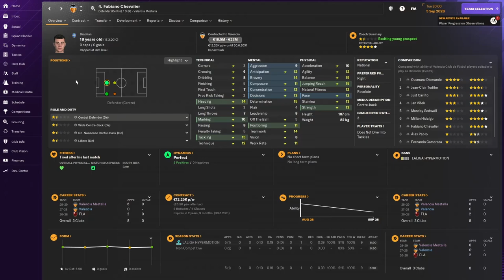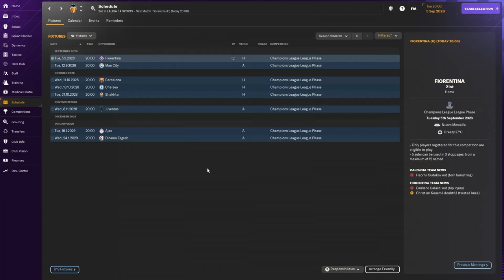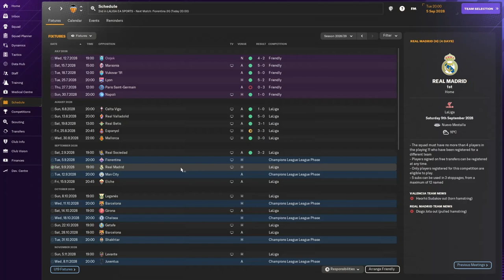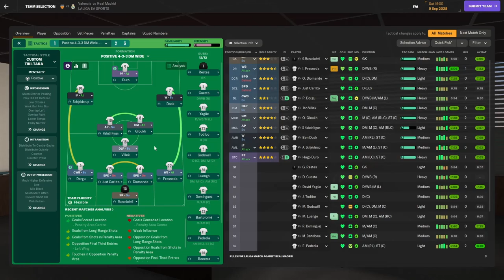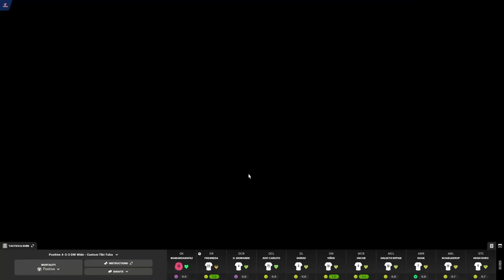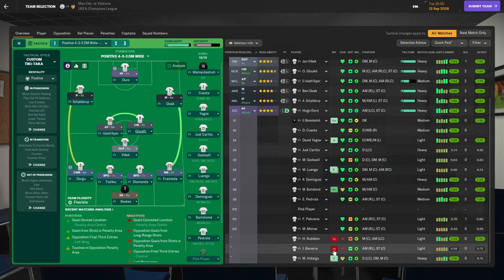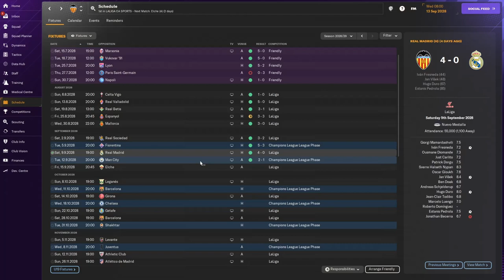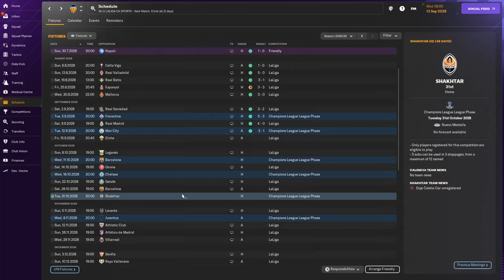FM24 VALENCIA REBUILD Ep. 31 Football Manager 2024 LET'S PLAY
Welcome to episode 31 of my Football Manager 2024  save with Valencia in La Liga. In this FM24 episode, we begin a new journey in the Champions League, and we have a spectacular game against Real Madrid.